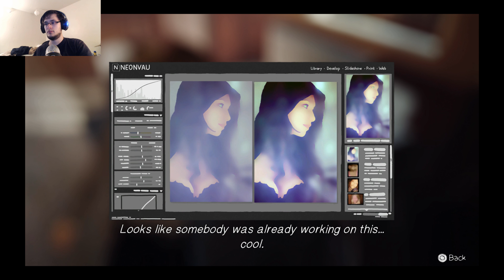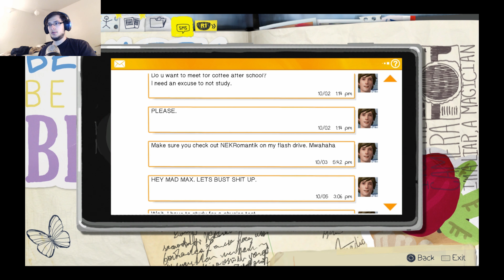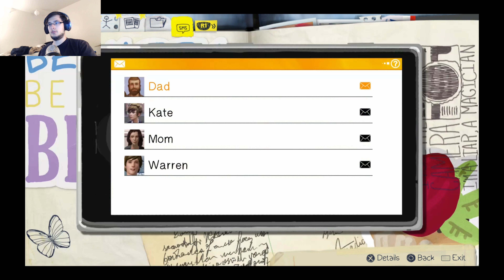There is A Storm Coming | Life Is Strange Part 1